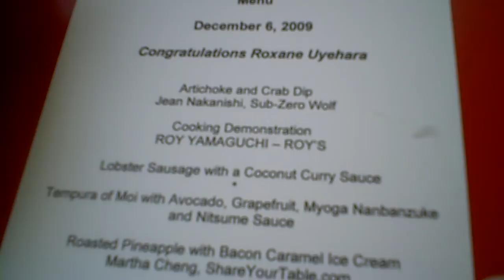Roy Yamaguchi of Roy's Restaurant in Hawaii Creates Holiday Meal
- Chef Roy Yamaguchi prepares a special holiday dinner and we show you the main course which was Tempura Moi with Avocado, Grapefruit, Myoga nanbanzuke and Nitsume Sauce.  The flavors were incredible and made you wishing you had more. We also got a chance to sample Lobster Sausage and a Roasted Pineapple with bacon Carmel Ice Cream.